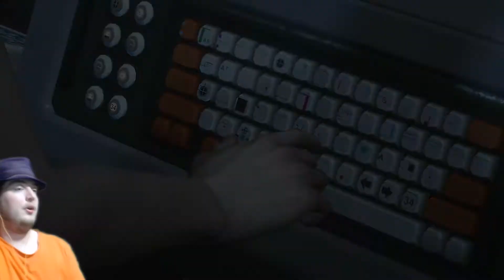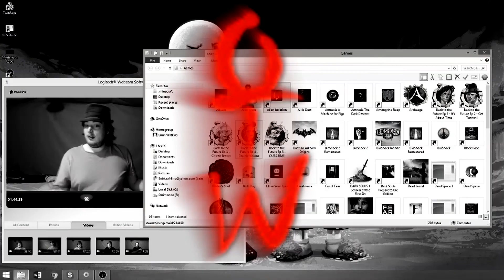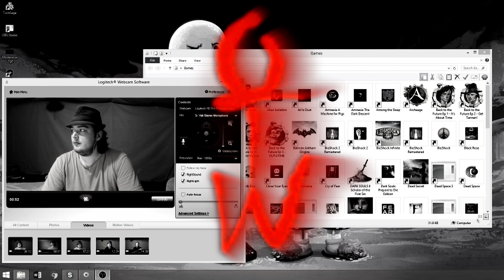Alien Isolation #21 "received contact.. time to return to my buddys...."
Not like that would be easy.

You wanna join our server?
Minecraft Address: supershadowaaron.serveminecraft.net
You will need a beast of a computer to play properly.